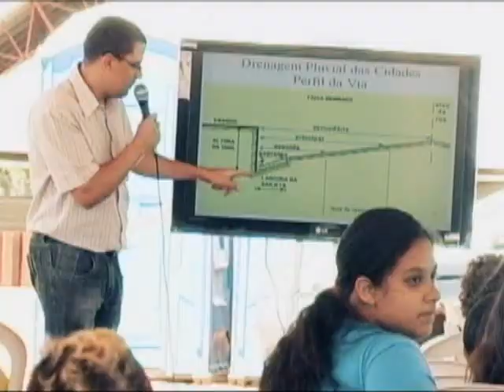Dique II traz mais segurança para os moradores do bairro São Geraldo durante o período chuvoso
Quando chegava o período chuvoso em anos anteriores, os moradores do São Geraldo em Pouso Alegre ficavam preocupados com as cheia. Mas a construção do Dique II, que já apresenta os primeiros resultados, traz mais segurança às famílias que moram no bairro.